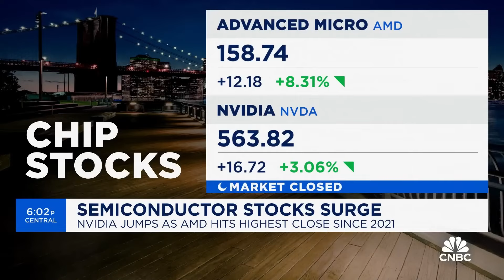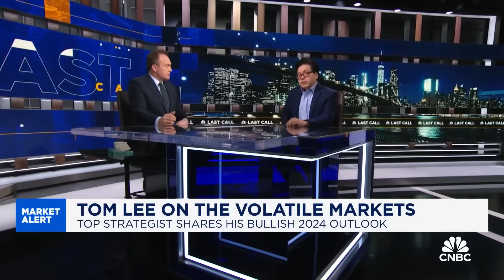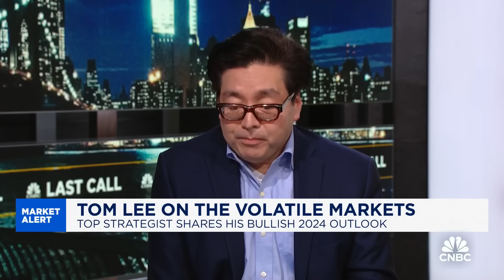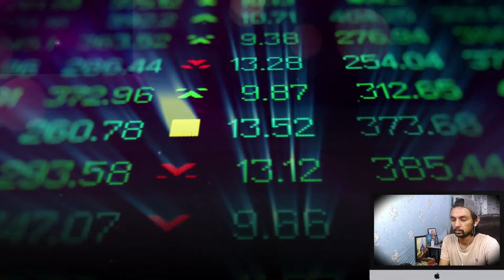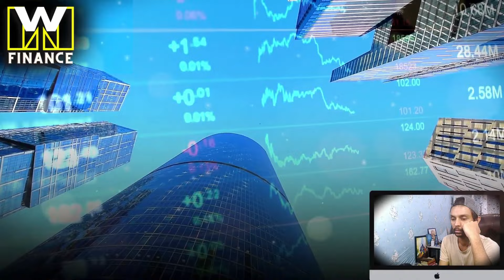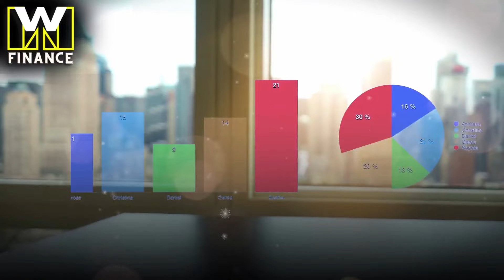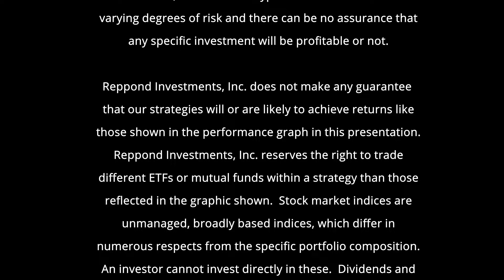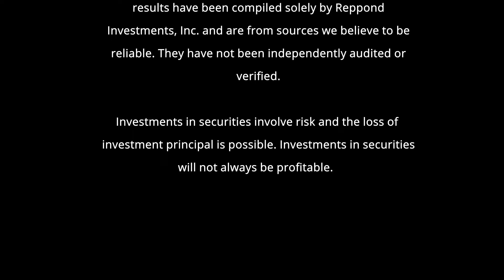S&P 500 is 20% Overvalued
Comparison of Reppond Investments, Inc.’s strategy to any stock market index is for illustrative purposes only. The volatility of the indices used for comparison may be materially different from the volatility of Reppond Investments, Inc.’s program due to differences in diversification and actual securities held by Reppond Investments, Inc. vs. the market indices. Different types of investments involve varying degrees of risk and there can be no assurance that any specific investment will be profitable or that you will not lose money.

Reppond Investments, Inc. does not make any representation that our strategies will or are likely to achieve returns similar to those shown in the performance graphs in this presentation. Reppond Investments, Inc. reserves the right to trade different funds within their strategies than those reflected in the models shown.  You cannot invest directly in a stock market index, as these are unmanaged, broadly based indices, which differ in numerous respects from the specific portfolio composition.  Dividends and income are included in the index returns. The S&P 500 is a trademarked term of the McGraw Hill Company, and index data was compiled from sources we believe to be reliable, however Reppond Investments, Inc. makes no representations or guarantees with respect to the accuracy or completeness of such data.

Past performance is not indicative of future results. Therefore, no current or prospective client should assume that future performance would be profitable. The historical performance results for indices and index funds used as proxies for indices are provided exclusively for comparison purposes only, so as to provide general comparative information to assist an individual client or prospective client in determining whether the performance of Reppond Investments, Inc.’s strategies meets, or continues to meet, his/her investment objective(s).  It should not be assumed that any Reppond Investments, Inc.’s strategy would correspond directly to any such comparative index.

Performance from live accounts since 2019 does include our maximum advisory fee of 1.5% per year.  All other data and charts do not include a maximum advisory fee of 1.5% per year.
Performance results of the strategies developed by Reppond Investments, Inc. do not reflect the impact of federal or state income taxes a client would pay on gains in a taxable investment portfolio.

Reppond Investments, Inc. is a registered investment adviser. We may not transact business in states where we are not appropriately registered, excluded or exempt from registration. Individual responses to persons that involve either the effecting of transactions in securities, or the rendering of personalized investment advice for compensation, will not be made without registration or exemption.